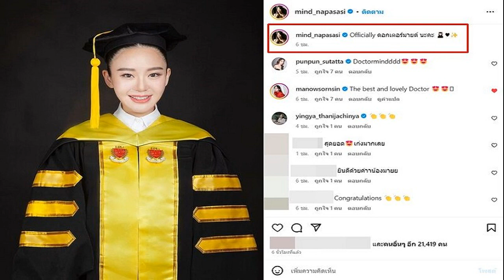ตบสาวไทย พ่ายญี่ปุ่น หล่นจัดอันดับ U 21 ชิงแชมป์โลก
ตบสาวไทย พ่ายญี่ปุ่น ส่งท้ายรอบแรก ทำให้ต้องหล่นลงมาแข่งขันในรอบจัดอันดับ ในการแข่งขันวอลเลย์บอล U-21 ชิงแชมป์โลก ที่ประเทศเม็กซิโก
การแข่งขันวอลเลย์บอลเยาวชนหญิง อายุต่ำกว่า 21 ปี ชิงแชมป์โลก 2023 ณ สนามโดโม เดอ ลา เฟเรีย เมืองเลออน ประเทศเม็กซิโก วันที่ 20 สิงหาคม 2566 เกมในกลุ่ม เอ นัดสุดท้ายรอบแรก ระหว่าง ทีมชาติไทย ลงสนามพบกับ ทีมชาติญี่ปุ่น
สาวไทย หล่นไปแข่งในรอบจัดอันดับ 9-16 แน่นอนแล้ว จากการแพ้ 2 เกมรวด ขณะที่ ญี่ปุ่น เข้ารอบที่ 2 ไปแล้ว และเกมนี้ทีมไทย ส่งผู้เล่นลงสนามนำโดย อริสรา ลุนไธสง, นันท์นภัส มูลจะคำ, วริศรา สีทาเลิศ, อชิรญาภรณ์ กำใจบุญ, นันทิกานต์ ธัญญะภู, วารุณี การรัมย์ และมี ปาริตา ทองคำ เป็นตัวรับอิสระ

เซตแรก ญี่ปุ่น เริ่มเกมได้ดีกว่า ก่อนจะเอาชนะไปได้ 25-13 เซตสอง สาวไทย ปรับเกมเปลี่ยนผู้เล่นลงสนามหลายคน และออกตัวในช่วงต้นเกมได้ดีนำ 7-3 และยังนำไปจนถึงช่วงกลางเกม 20-17 แต่ท้ายเกม ญี่ปุ่น เล่นได่แน่นอนกว่า ก่อนจะแซงเอาชนะไปได้ 25-23 นำ 2-0 เซต

เซตสาม ญี่ปุ่น กลับมาเครื่องร้อน และออกนำตั้งแต่ช่วงต้นเกม 10-8 ก่อนจะเริ่มทิ้งห่างในช่วงกลางเกม 18-12 สาวไทย พยายามไล่ตาม แต่สุดท้าย ยังเป็น ญี่ปุ่น ที่เอาชนะไปได้ 25-18
สรุปผลการแข่งขัน ญี่ปุ่น ชนะ ไทย 3-0 เซต 25-13, 25-23, 25-18 อามิกะ ไซกิ ของ ญี่ปุ่น ทำแต้มสูงสุดในเกมนี้ที่ 15 คะแนน ส่วนผู้เล่นทำแต้มสูงสุดของไทย เป็น ภิญญดา โต๊ะพ่อ หัวเสากัปตันทำไป 11 คะแนน

ทีมสาวไทย แพ้ 3 เกม ในรอบแรก จบอันดับ 4 ของกลุ่ม และหล่นไปแข่งต่อในรอบจัดอันดับ 9-16 โดยจะอยู่ในกลุ่ม จี ร่วมกับ อียิปต์, โปแลนด์ และ อาร์เจนตินา โดยเกมแรกจะพบกับ โปแลนด์ ในวันที่ 22 สิงหาคม 2566 (รอยืนยันเวลา)